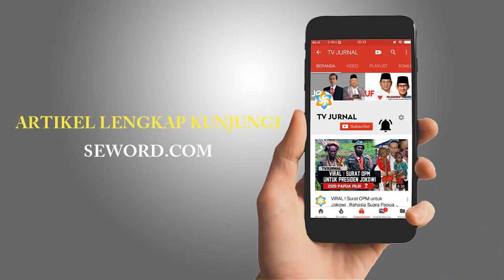LOGIKA SOMPLAK ! TAK PUNYA QUOTA INTERNET KOK NUDUH INDONESIA LAMBAN